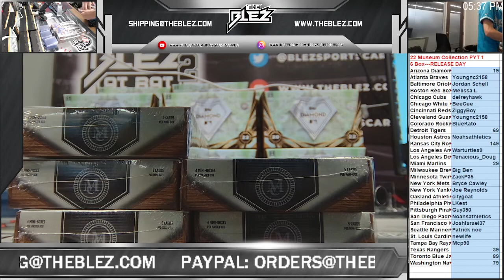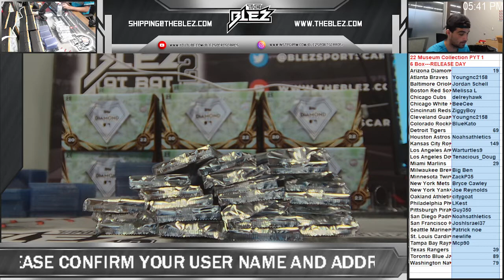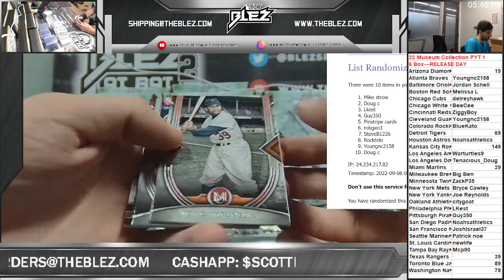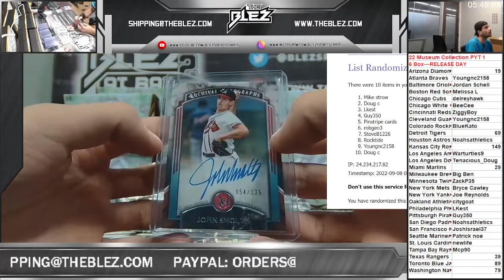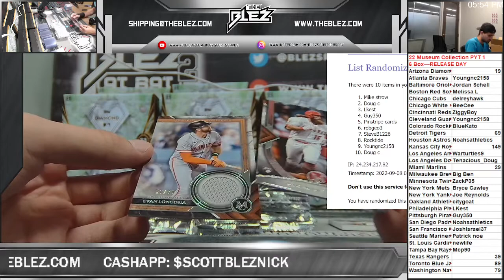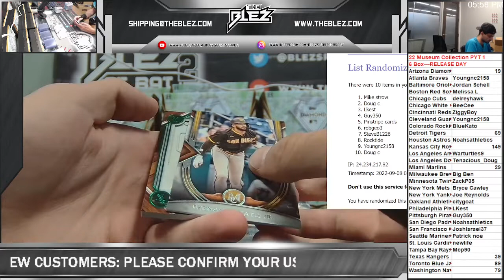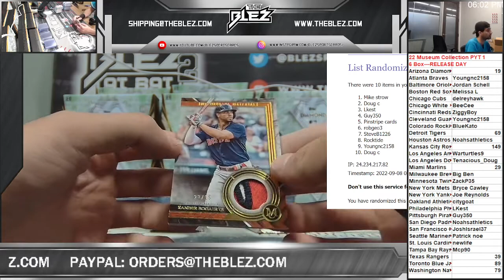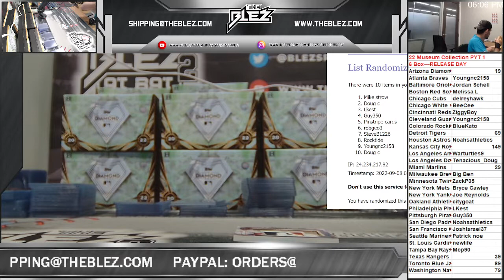2022 museum collection 6 boxc pyt 1